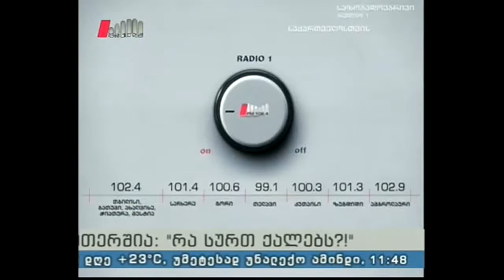"რა სურთ ქალებს?!" 10.10.16 რის მიხედვით ვირჩევთ წიგნებს წასაკითხათ?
სტუმრები: თაკო პარკაული, ლადო გარუჩავა - წიგნების გამავრცელებელი კომპანია ირიათონი.
ზურა ჯიჯიაშვილი - წიგნის მაღაზიის მენეჯერი.
წამყვანი: ქეთი ელიეშვილი, დავით ველიჯანაშვილი.